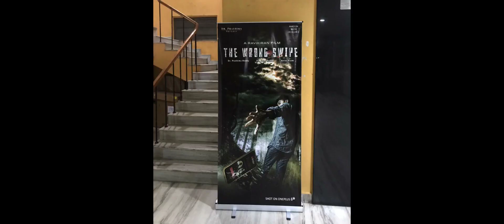THE WRONG SWIPE , review of the premier show..